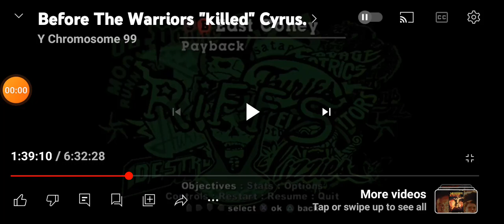I'm a raw streamer. I'm ME.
Just a introduction clip as to WHO I AM. Come check me out if you want no pretenses.